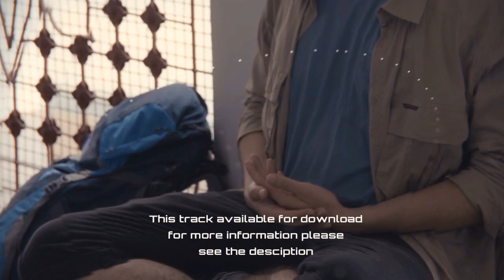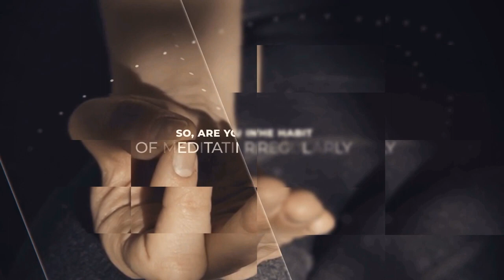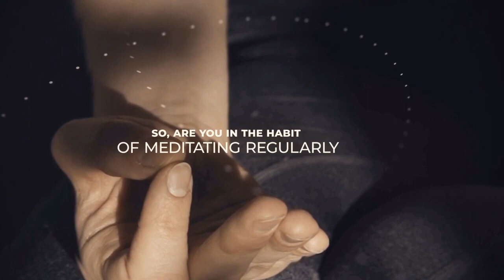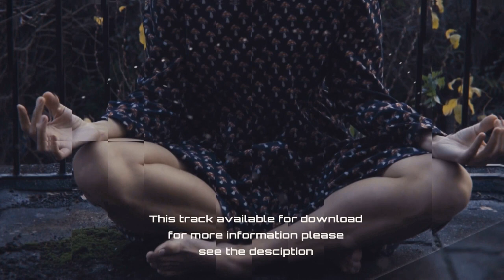Relax Music Meditation Stress Relief, Calming Music Meditation, Relaxation, Sleep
We've selected the best of the best Relaxation and Meditation Music Compilation this video that will make you laugh all day long.